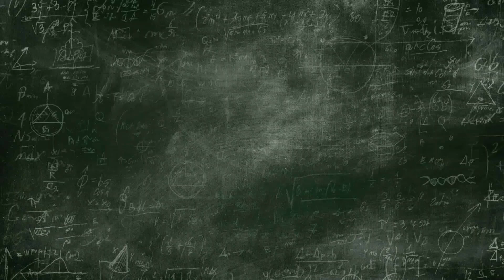How Do I Become a Good Home Tutor | Tips for The Home Tutor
Enable Home Tuition Centre Full Joining Process

whatsapp Channel- Follow the Enable Home Tuition Centre channel on WhatsApp

Calling Time Monday to Saturday- 9am to 2pm

Facebook- Enable Home Tuition Centre

Office Address- Patna Zero Mile Opp. Transport Nagar Near Krishna Niketan Girls School

Meeting Time-
Monday to Friday – 8am to 12pm